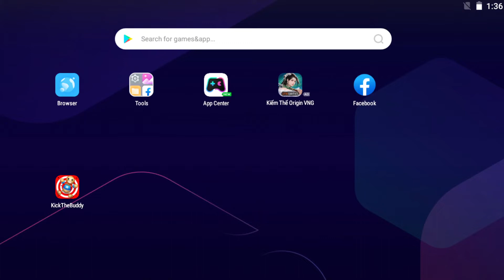The Blender VS Spider Buddy 🎯 Kick The Buddy NEW 2023🎯